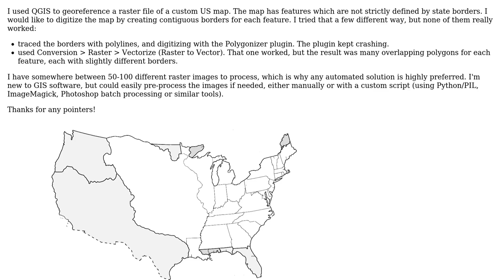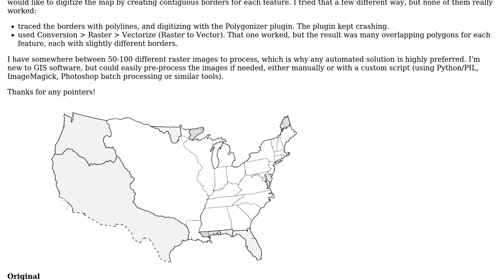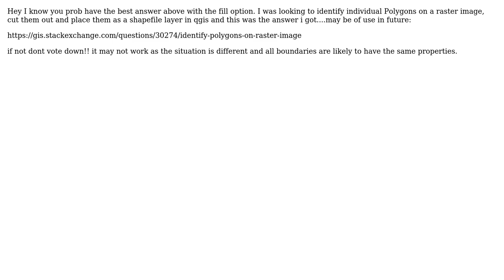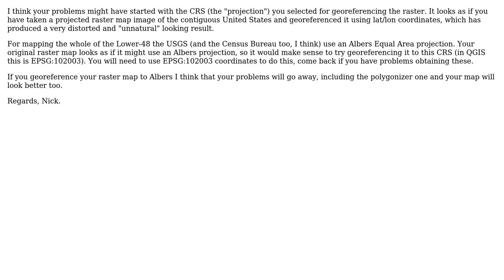GIS: How to digitize polygons from georeferenced raster file? (3 Solutions!!)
GIS: How to digitize polygons from georeferenced raster file?

With thanks & praise to God, and with thanks to the many people who have made this project possible! | Content (except music & images) licensed under CC BY-SA | Music | Images & others | With thanks to user underdark user poezn user nhopton user Ger and the Stack Exchange Network Trademarks are property of their respective owners. You are responsible for your own actions.